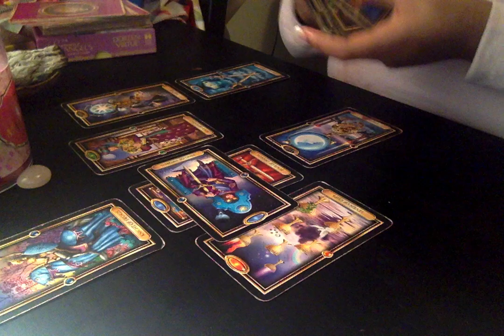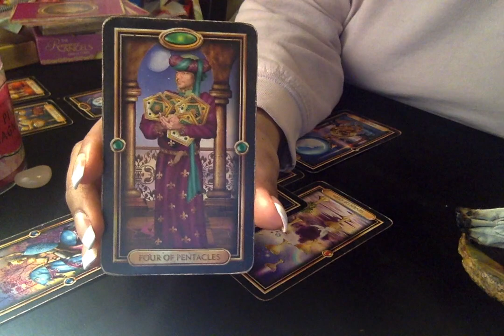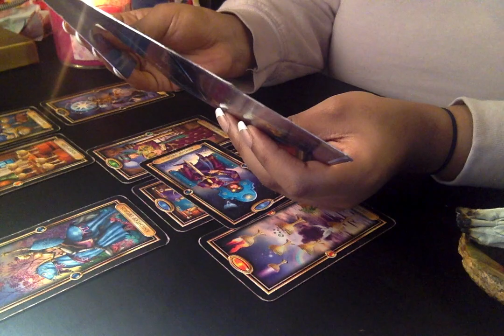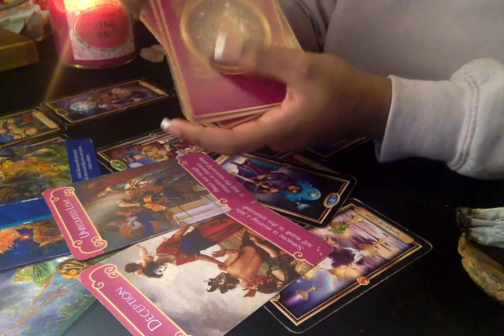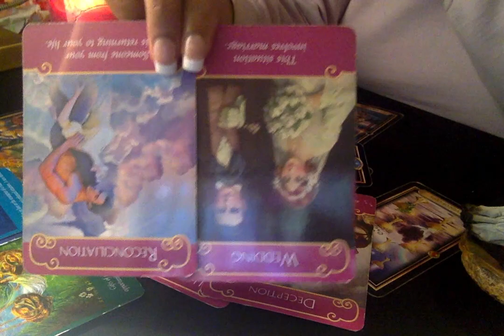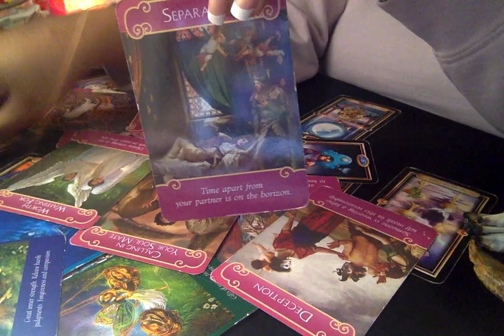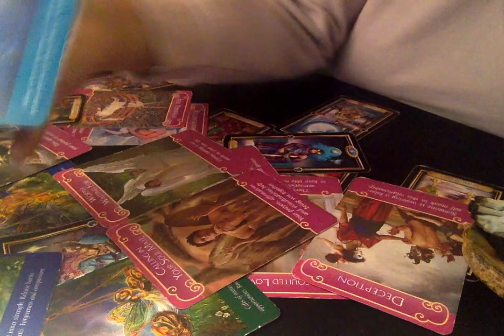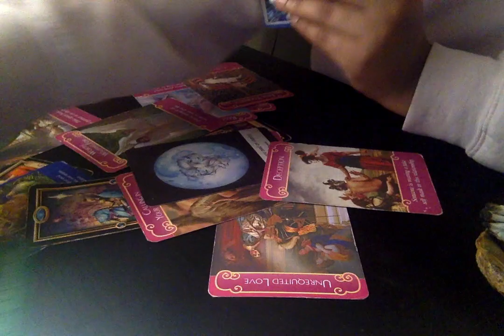SCORPIO💖THIS PERSON STILL LOVES YOU & WANTS YOU BACK! UNFINISHED BUSINESS. LOVE MAY READING 2020✨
LOVE READING FOR MAY

HAVE A HEALTHY & SAFE MONTH!